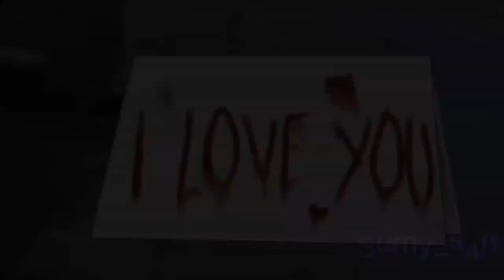｢ GCMV 」 Gacha Movie #16